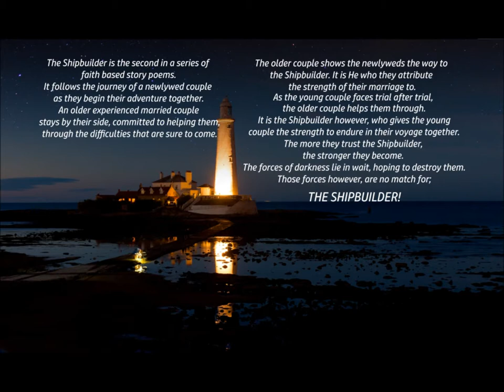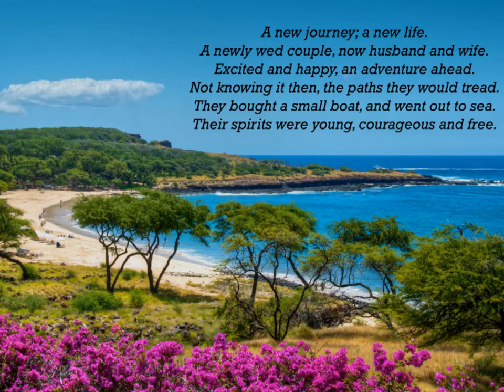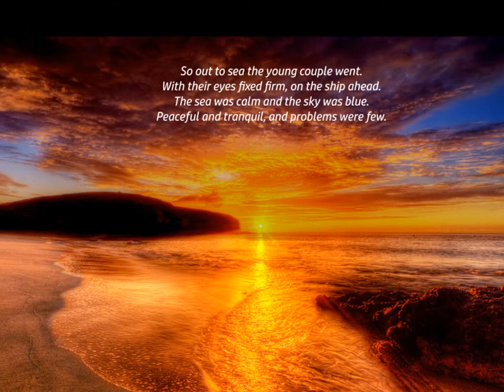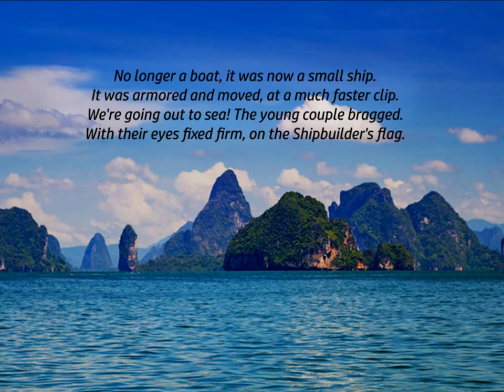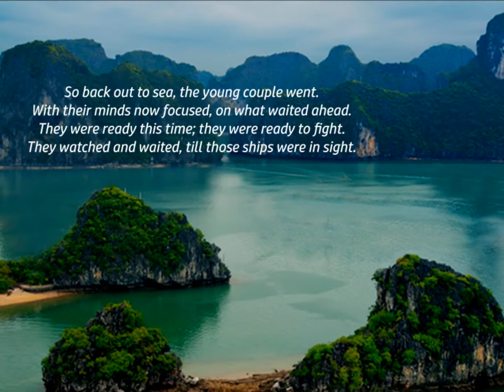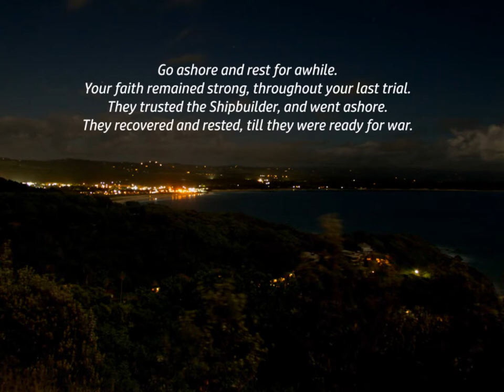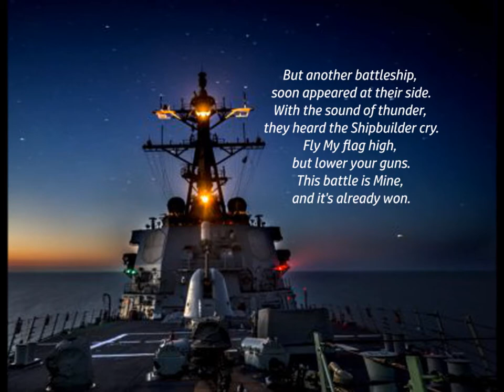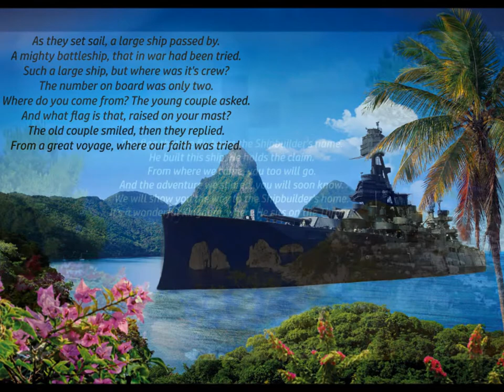The Shipbuilder 2019